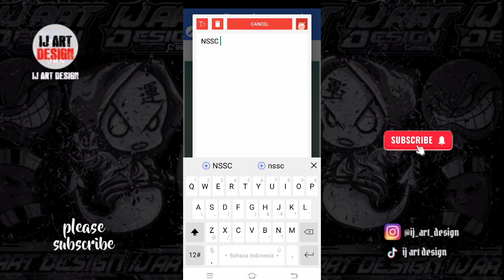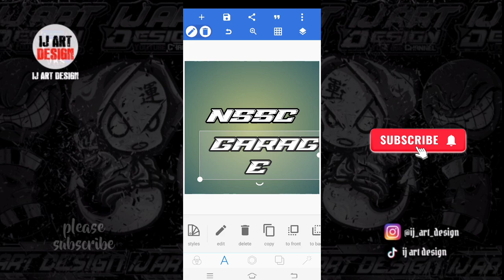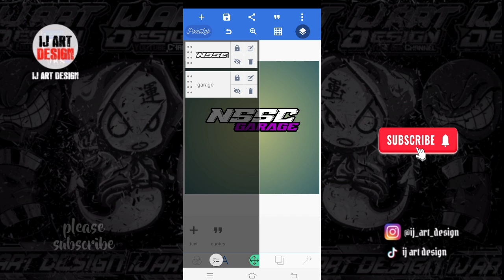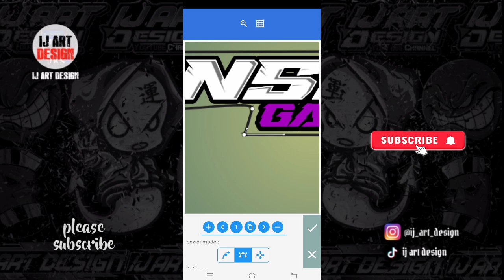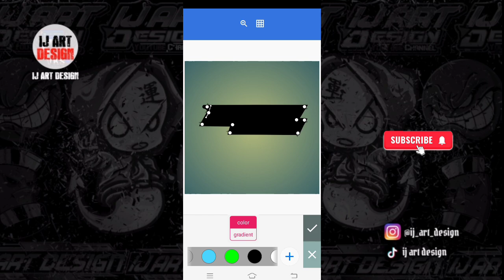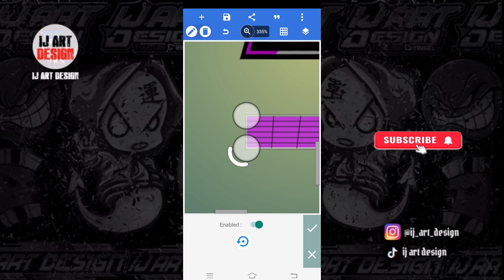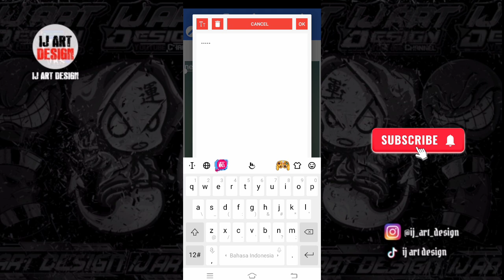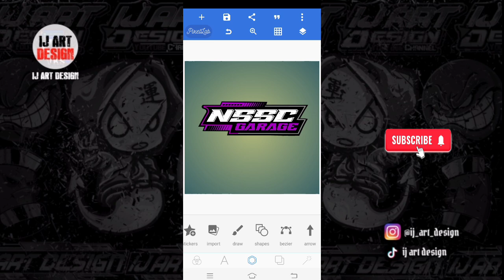CARA MEMBUAT LOGO RACING KEREN DI PIXELLAB TERBARU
Oke teman teman subscriber'ku kali ini saya akan memberikan tutorial CARA MEMBUAT LOGO RACING KEREN DI PIXELLAB TERBARU. Simak videonya sampai selesai biar kalian paham cara pengeditan nya. dan jangan lupa juga dukung terus channel IJ ART DESIGN ya broo🙏🙏🤗

💀 MY NAME IS ILAN JAELANI 💀

• TONTON SAMPAI SELESAI BANTU JAM TAYANG •

-Order Logo Racing
-Order Logo Audio
-Order Logo No Start
-Order Logo Stiker Nama
-Dll

⚠️PERINGATAN KERAS⚠️
⛔DILARANG REUPLOAD⛔